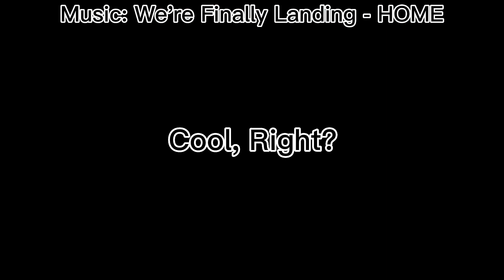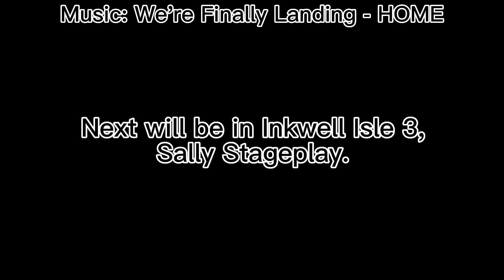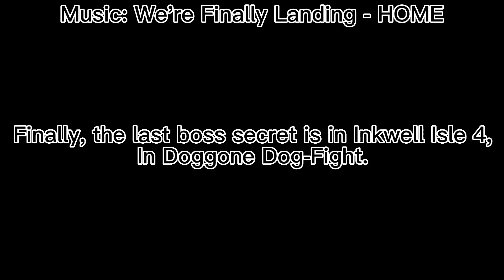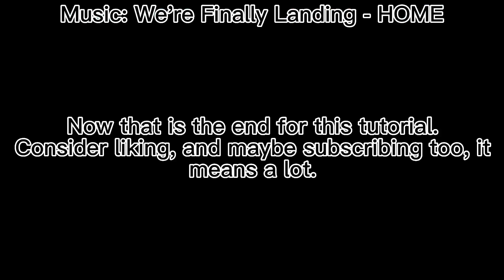ALL Boss SECRETS In CUPHEAD!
Hey guys. I'm back from vacation. Crazy right? Anyways more content soon. -Tak :)